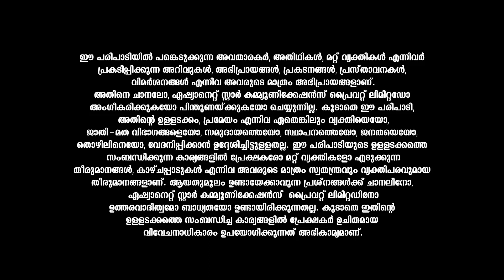വൃശ്ചികം രാശിക്കാരുടെ ഈ ആഴ്ച്ചയിലെ വാരഫലവുമായി കാണിപ്പയ്യൂർ നാരായണൻ നമ്പൂതിരിപ്പാട്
Varaphalam || Vrishchikam || Kanippayyur Narayanan Namboodiripad || Asianet